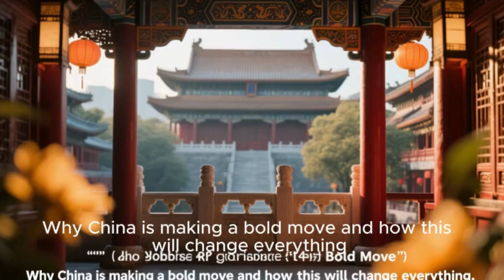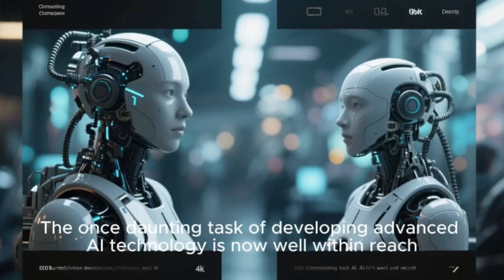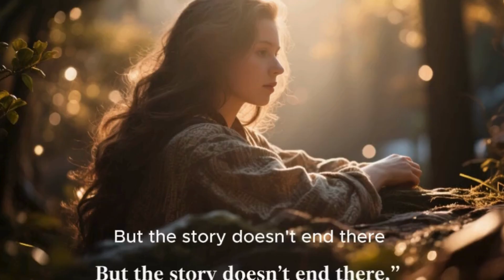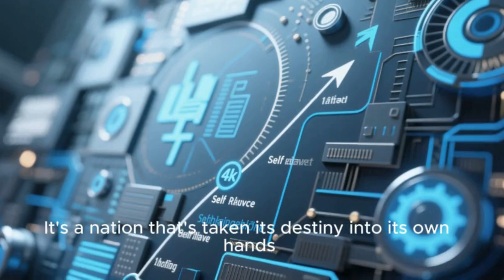China’s AI Revolution: Ending Dependence on Western Tech#ranaasifthedeepdive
🚀 China’s AI Revolution: Breaking Free from Western Tech 🇨🇳

China is making a historic move—replacing human labor with self-developed AI and cutting all dependence on American technology. From Huawei’s chips to Shanghai’s AI industrial push, this is the blueprint for a new tech empire.

🔹 Why is China building its own AI ecosystem?
🔹 How will the "Model Chip Alliance" challenge U.S. dominance?
🔹 Will China’s AI standards go global?

👇 Drop a comment: Do you think China can surpass the U.S. in AI?